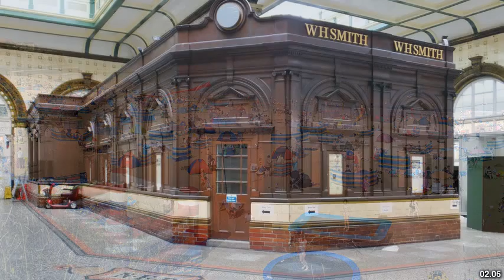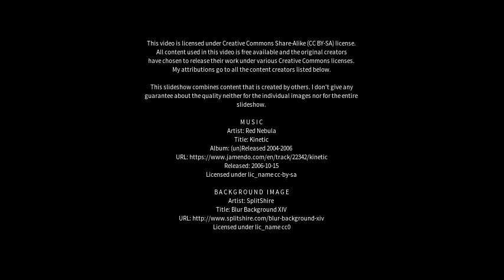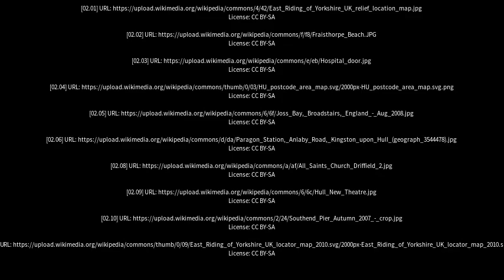Best places to visit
Best places to visit - Withernsea (United Kingdom) Best places to visit - Slideshows from all over the world - City trips, nature pictures, etc.